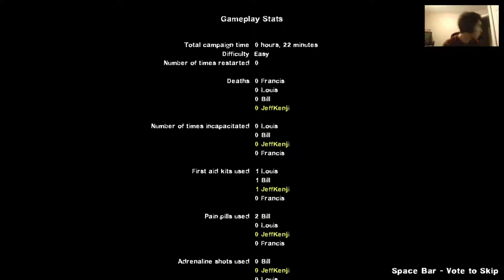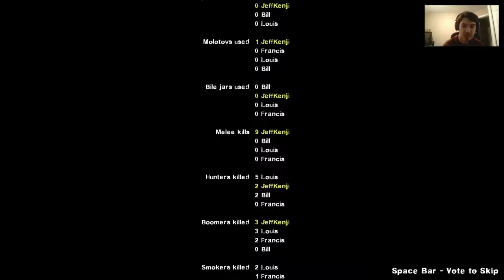Left 4 Dead 2 - Crash Course Campaign (PC)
Follow me on Xbox: TheGreenBee98

Follow me on Steam: JeffKenji